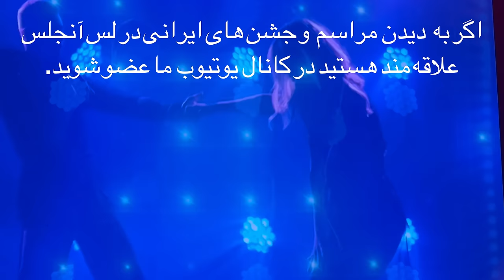رقص و موسیقی شاد ایرانی در جشن رادیو همراه دکتر هلاکویی لس آنجلس Holakouee Radio Hamrah Celebration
برای ادامه ساخت ویدیوهای جذاب از مراسم ایرانی در لس‌آنجلس و اورنج کانتی، با کلیک روی لینک زیرو کمک مالی به ما در حفظ و گسترش فرهنگ غنی ایرانی در این کانال یوتیوب کمک کنید

Sat • Sep 10 • 7:30 PM | Dolby Theatre, Hollywood, CA
سیزده بدر ۱۴۰۱ لس آنجلس ارواین  Sizdah Bedar 1401 Los Angeles Orange County Mason Regional Park [4K]
جشن عید نوروز ۱۴۰۱ در لس آنجلس Persian New Year (Nowruz) 1401 in Los Angeles UCLA Farhang Foundation
نمایش مد مانکن های ایرانی لس آنجلس | Fashion Show Catwalk in UCLA Los Angeles ( PACI and ISG )
Best Traditional Persian Dance Los Angeles | زیباترین رقص سنتی و اصیل ایرانی لس آنجلس | Melika Fathi